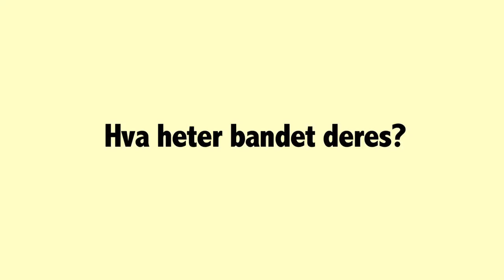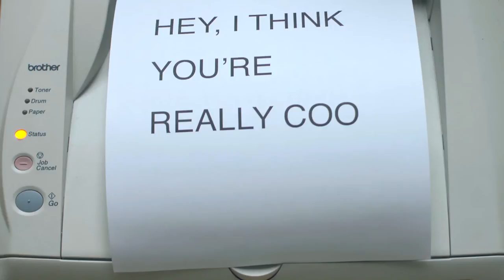NATT&DAG spør: KUUK (og MGP-Jostein)